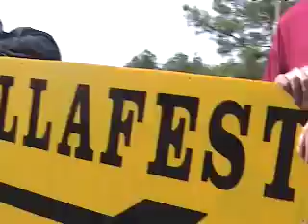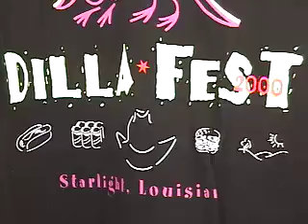The Lightnin' Bugs -- Dilla Fest 2000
The Lightnin' Bugs are the music bed for this wave-fest of friends greeting the camera at the 2000 Dilla Fest in Starlight, Louisiana.  Produced by Rob Mahoney.